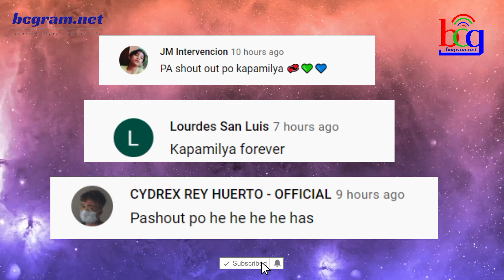ABS-CBN MAY DAGDAG PASABOG! MGA SHOWS NA MULING NAGBABALIK ALAMIN!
ogie diaz,
its showtime,
abscbn network,
noynoy aquino update today,
its showtime,
tv patrol,
kris aquino,